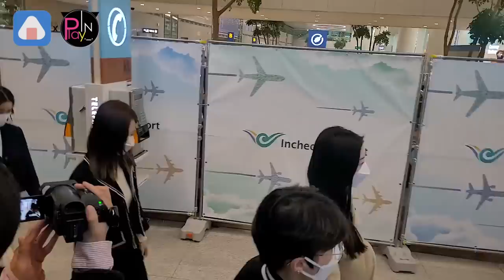【韓國】TWICE美巡落幕返韓子瑜SANA都好暖 定延揮手打招呼看起來好多了!